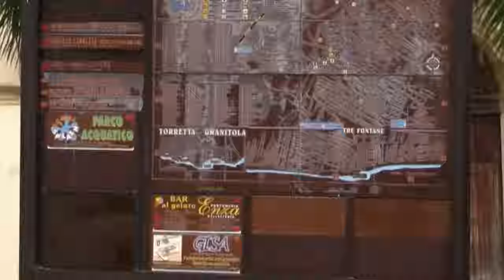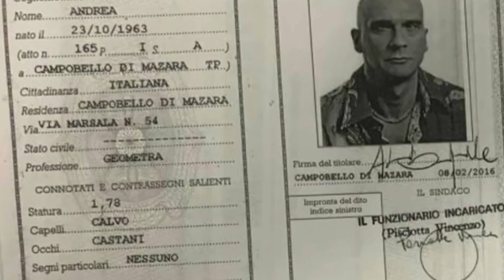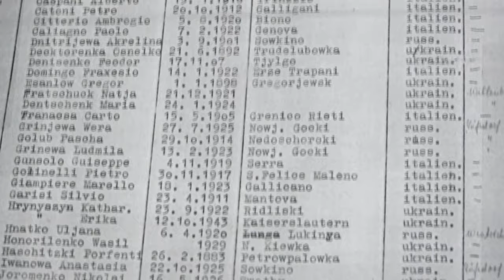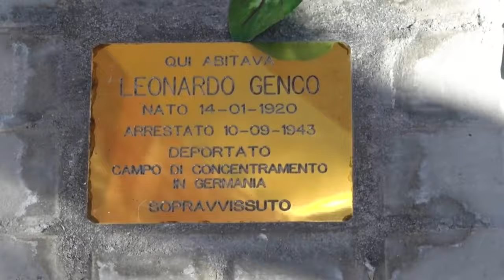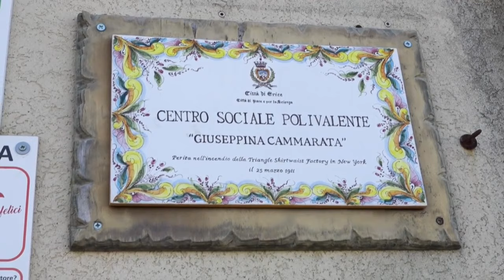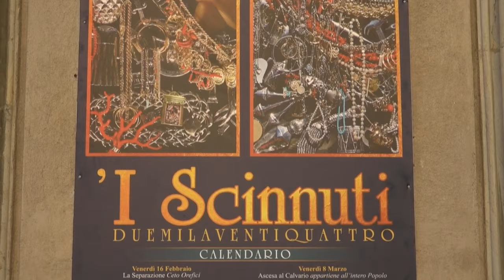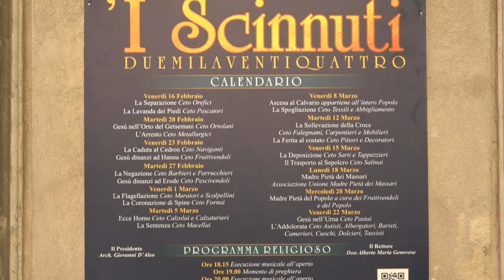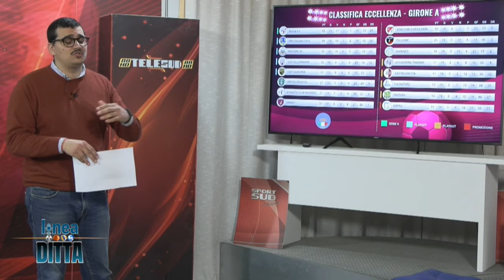TG SUD 30 01 2024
➡️ Il TgSUD del 30 gennaio 2024🎥🎙️con Nicola Baldarotta#TelesudTrapani Telesudweb ⬇️⬇️⬇️